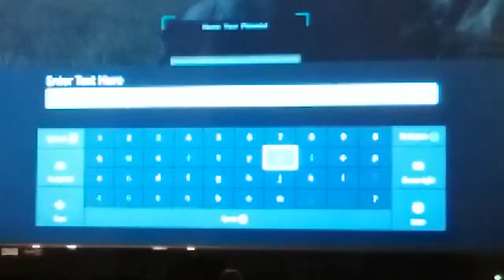Ark: Survival Let's Play #4 Phomia Progression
This time I tame a phomia (a prehistoric hippo/pig thing IDK :-D ) and become a knight by building a wooden shield !